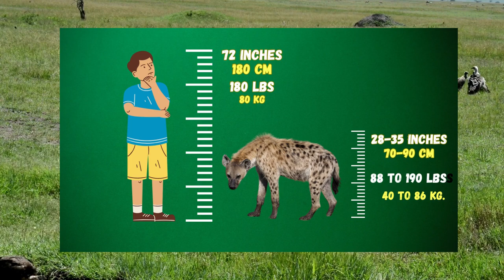Hyenas: Africa's Clever Carnivores and Ecosystem Engineers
Hyenas have often been portrayed negatively in popular culture, as villains or scavengers. In reality, they are essential for ecosystems, playing a vital role in the removal of carrion and controlling prey populations
Hyenas belong to the family Hyaenidae, which consists of four species: the spotted hyena (Crocuta crocuta), the brown hyena (Hyaena brunnea), the striped hyena (Hyaena hyaena), and the aardwolf (Proteles cristata). The spotted hyena is the most well-known and widespread species.
Hyenas are medium to large-sized carnivorous mammals. They have strong builds with a sloping back and powerful neck muscles. Their front legs are longer than their hind legs, giving them a hunched appearance. Spotted hyenas are usually about 28-35 inches (70-90 cm) tall at the shoulder, and their weight can vary from 88 to 190 pounds (40 to 86 kg).
Hyenas can be found in various habitats, including savannas, grasslands, forests, and sub-deserts. They are native to Africa and some parts of the Middle East.
Hyenas are primarily scavengers, but they are also skilled hunters. They have incredibly powerful jaws and teeth that allow them to crush bones and consume almost the entire carcass, including hooves and hair. They feed on a wide range of animals, from insects and small mammals to larger herbivores.
Spotted hyenas live in large, complex social groups known as clans. These clans can consist of up to 80 individuals and are led by a dominant female, called the matriarch. Males, on the other hand, have a more solitary existence and may join a clan temporarily to mate.
Hyenas are known for their distinct vocalizations, including whoops, growls, cackles, and giggles. These vocalizations play a crucial role in their complex social interactions and communication within the clan.
Hyenas are highly intelligent animals, and their problem-solving abilities are comparable to some primates. They have excellent memories and can remember the locations of food sources for long periods.
Conservation Status: Some hyena species, such as the spotted hyena, are listed as "Least Concern" by the International Union for Conservation of Nature (IUCN). However, others, like the brown hyena, are considered "Near Threatened." Habitat loss, human-wildlife conflicts, and poaching are among the primary threats to hyena populations.
In conclusion, hyenas are remarkable animals with complex social structures and unique adaptations for their scavenging and hunting lifestyles. Their behavior and interactions within their clans make them captivating subjects for scientific study and observation